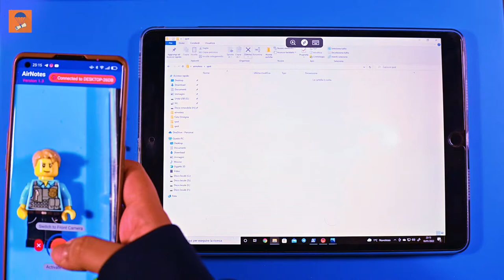Shot Photos To Your Desktop! - AirNotes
See how it's simple to shot a photo directly to your desktop!

Are you tired to transfer photos from your phone to your Word document or PC?
AirNotes is what you need!

SEND PHOTOS INSTANTLY

You only need to connect both apps (on PC and on Phone) and press the central button to transfer what you see on the phone into your Word document!

SPECIFICALLY DESIGNED USER INTERFACE

UI is optimized to improve comfort when taking photos with one hand. You can focus on your documents and control the camera using only your thumb

CAMERA CONTROL GESTURES

Change camera settings without leaving the central button! Activate Flash, Change Camera, Zoom In, Zoom out only with swipes!

ALWAYS WAITING FOR YOU

You can take a photo and leave the app in the background, when you return to the app, it will always be ready to send your content!

NO NEED TO MANAGE THE CONNECTION

When you close the app on pc or on phone the connection is automatically closed, no need to reset anything even if you want to connect another phone

Minimum requirements:

OS: Windows (for PC app) or macOs, Android Lollipop

Compatible AirNotes Modules:

- Word Module (send photo to word document, only on Windows)
- Coming soon...